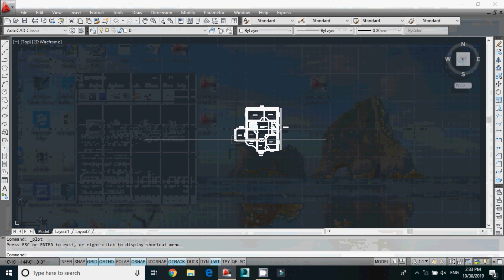30x39 east facing house plan | 2bhk house plan | parking | porch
east facing house plan 2bhk east facing house plan east facing house plan with parking